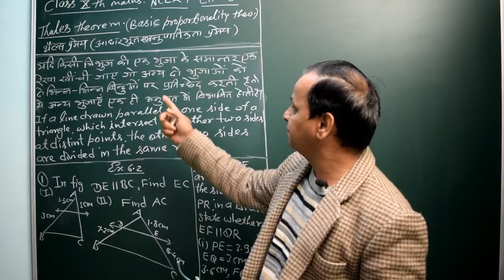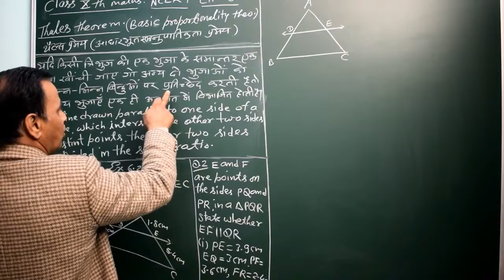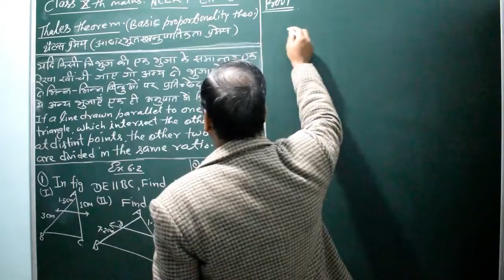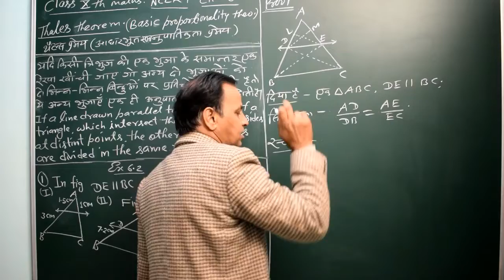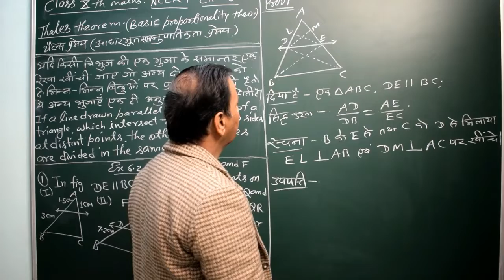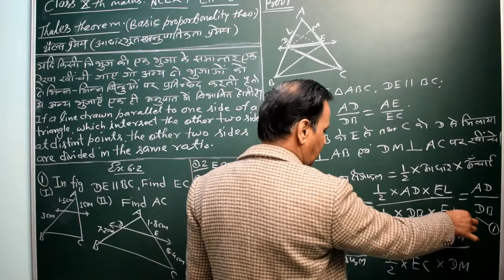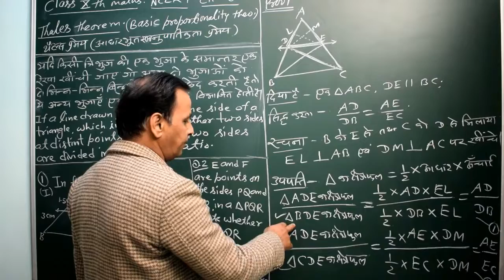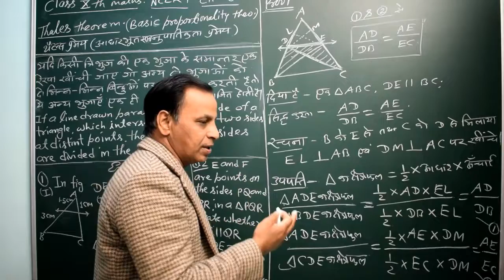THALES THEOREM CLASS X TH PART 3